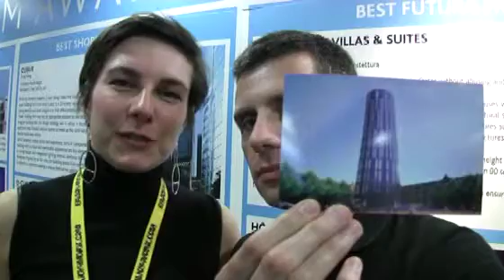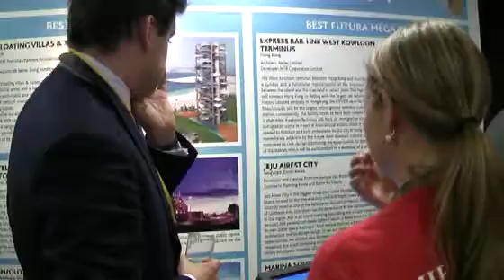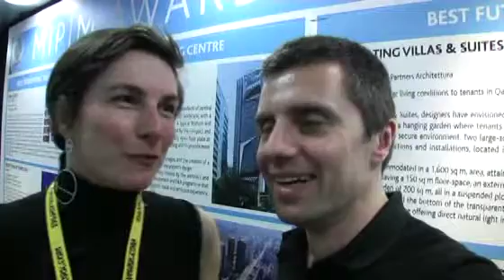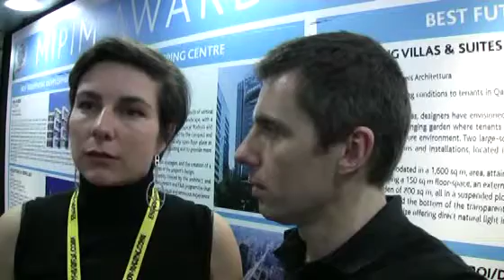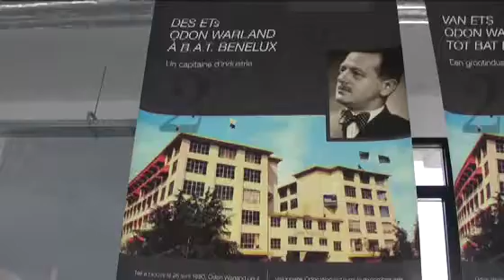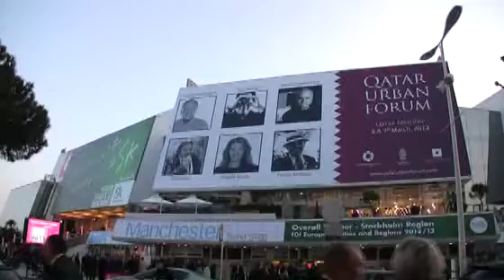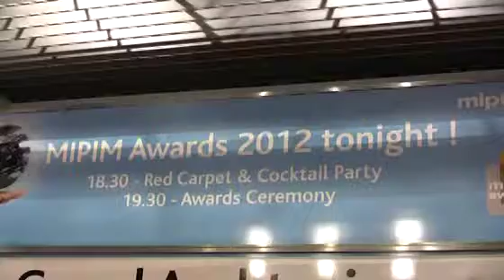ARCHI URBAIN (06/28) : MIPIM Awards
Mister Emma s'est rendu au Marché des promoteurs immobiliers et des architectes (MIPIM) à Cannes pour suivre les bureaux d'architecture belges présents lors de la journée du 9 mars, date où le gagnant des MIPIM Awards est connu.